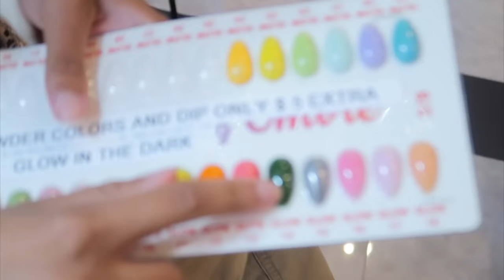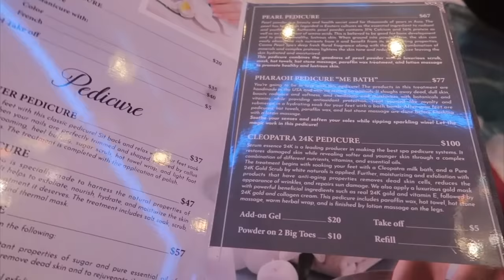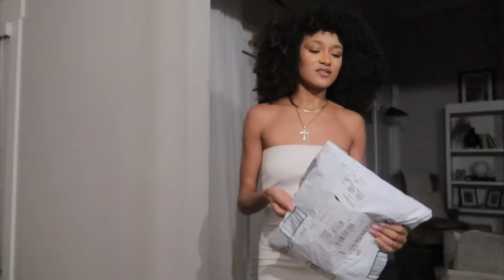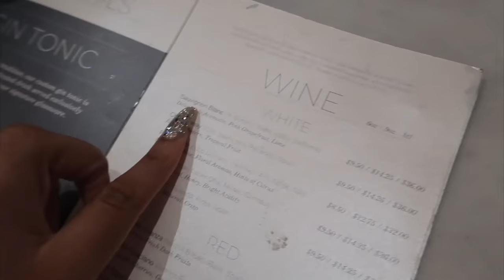VLOG: SHOOT FOR ARMANI WITH ME | SPA + MASSAGE | NPHC GREEK STEP SHOW ft. ESNTLS HAUL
LINKS:

my nail glue: Makartt Super Strong Nail Glue...

BYDIVA Long Sleeve Hooded...